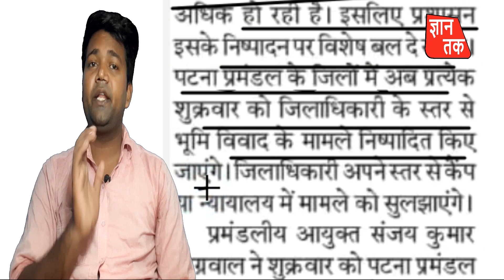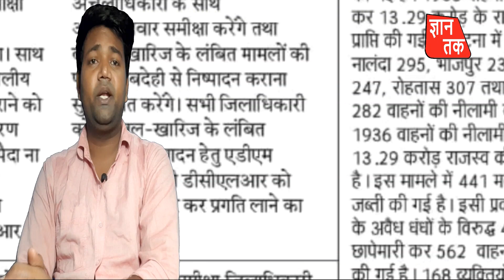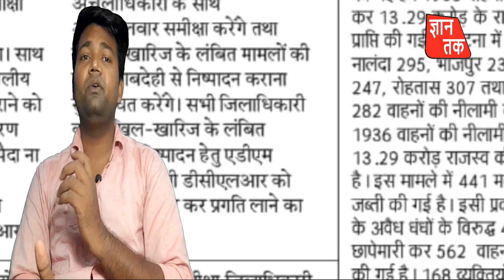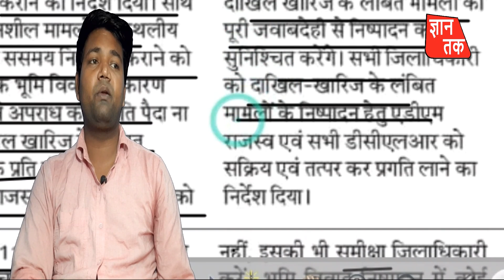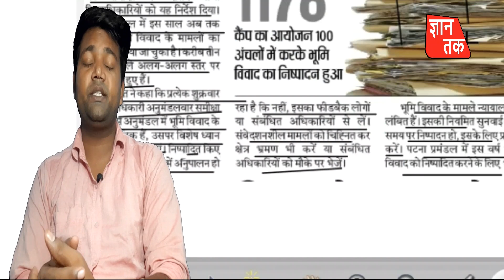आयुक्त का निर्देश | भूमि विवाद खत्म करने का दिया निर्देश | GYAN TAK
Content's cover
GYAN TAK
gyan tak
gyan
tak
gyantak
bhumi vivad
bhumi vivad kaishe khatam kare
jamin vivad mai kaha jaiye
jamin vivad kaishe dur hoga
jamin ka vivad kaishe dur kare
bhumi surve kaishe hoga
bhuni surve
jamin vivad kaishe khatam kare
bhumi vivad ke liye aavedan kaha de
jamin vivad ke liye aavedan kaishe kare

About video:-
It has been told in this video that in order to overcome the problem of land, the commissioner has instructed all the district officers to settle the land matters as soon as possible.

About channel :-
        GYAN TAK